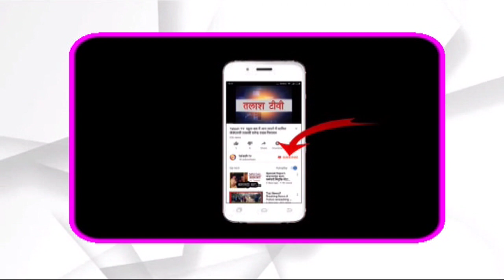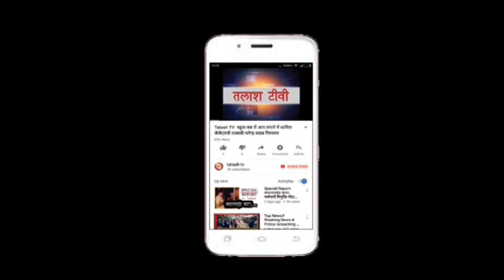शैक्षणिक न्यूज़ । गढ़वा । बीएसकेडी पब्लिक स्कूल में रिजल्ट वितरण रविवार को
गढ़वा जिला मुख्यालय स्थित बीएसकेडी पब्लिक स्कूल में रविवार को रिजल्ट वितरण किया जाएगा।  रिजल्ट वितरण करने का समय 10:00 बजे से 1:00 बजे तक का है। प्रिंसिपल अभिषेक कुमार ने बताया कि कक्षा नर्सरी से कक्षा 8 तक रिजल्ट वितरण किया जाएगा । कुल 1080 विद्यार्थियों के बीच रिजल्ट वितरण किया जाएगा।

Latest News
Breaking News
Current News
garhwa news
palamu news
latehar news
Talash TV